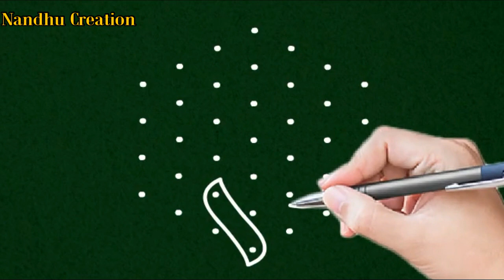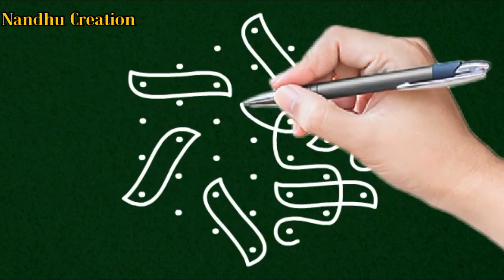karthikai special kolam with 7 dot || 7 x 4 interlced dot kolangal || 7 pulli kolam || rangoli kolam